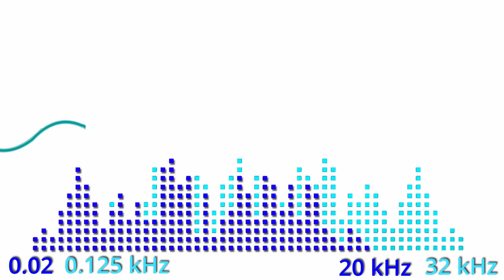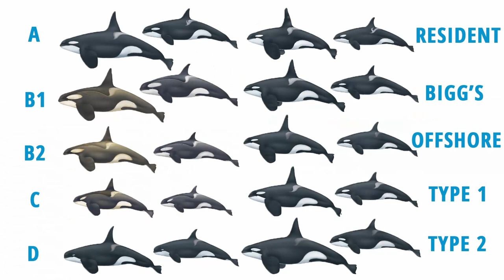Why Did a Sea Otter Take a Hearing Test? Marine Biology EXPLAINED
Do marine mammals like seals, sea otters, and killer whales have good hearing? Scientists found out by giving a SEA OTTER a hearing test! The results are amazing! I'm a marine biologist with over a decade of experience working hands on with sea otters. In this video, I break down how scientists gave a sea otter a hearing test, why they did it, and what it means for all the marine mammals in our oceans.

All the sea otters that I've worked with were rescued and rehabilitated. Many of them were rescued at a very young age, some just days old, and were still dependent pups. Sea otters will stay with their mothers for 6-7 months who teach them essential skills for surviving in the unforgiving Pacific Ocean. These skills include grooming and foraging. Each individual sea otter was assessed by federal agencies such as the Department of Fisheries and Oceans Canada or the NOAA in the US. Once it was determined they lacked the skills to survive in the wild, they were deemed non-releasable. But that's okay! They have thrived under human care and have gone on to provide invaluable research that has contributed to the well-being of their wild counterparts.

Thierry Dugnolle
NOAA
National Park Service
U.S Navy